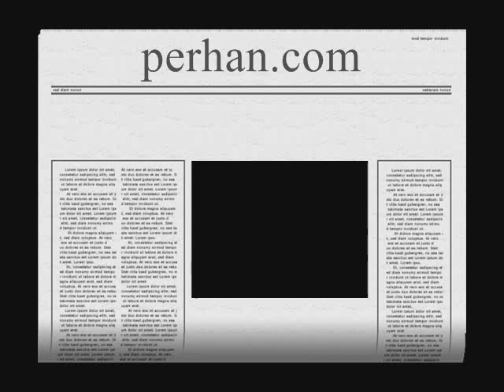Davor Dujmovic Nadrealisti BJAZI